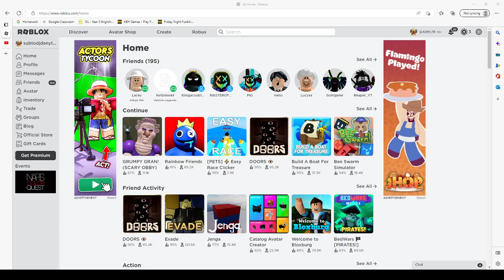I went to secondary school!!